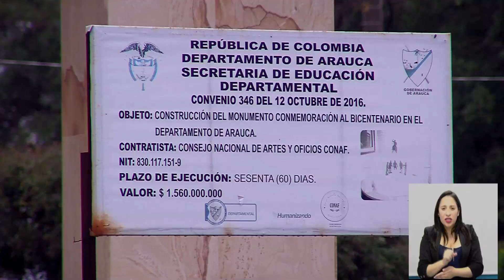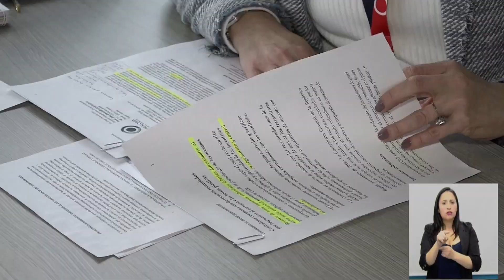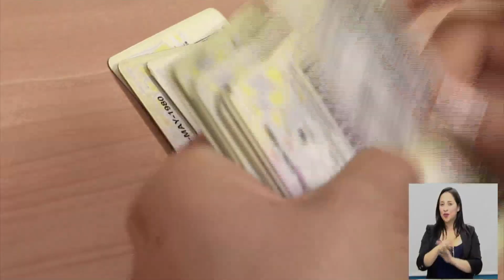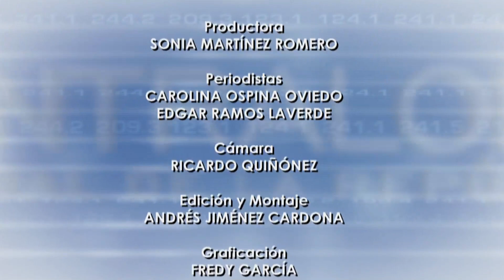TodoBajoControl - Capítulo 3 - 2019 - Drama por agua en Santa Marta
Revive el nuevo capítulo del programa que brinda toda la información sobre los resultados en la gestión que desarrolla la Contraloría General de la República en la vigilancia de los recursos de los colombianos.

En esta emisión ⬇⬇

Drama por agua en Santa Marta

Contraloría indaga por bonos de agua

¿Qué pasa con el impuesto a bolsas plásticas?